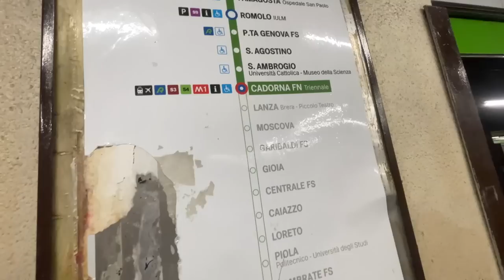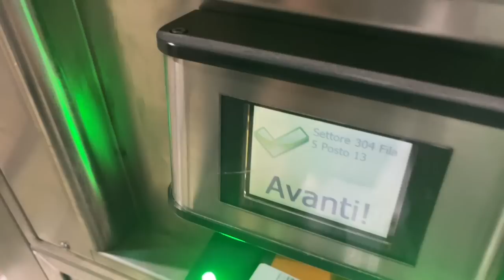“Southgate OUT” EXPERIENCING an ENGLAND AWAY DAY at SAN SIRO vs ITALY 🇮🇹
What is an England Away Day like in another country? In this video… you’ll find out exactly what its about…